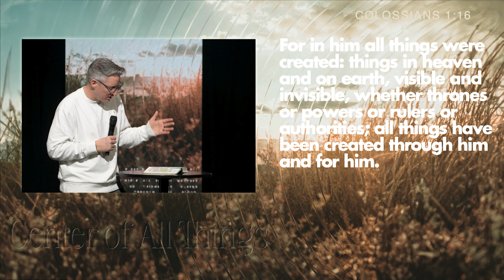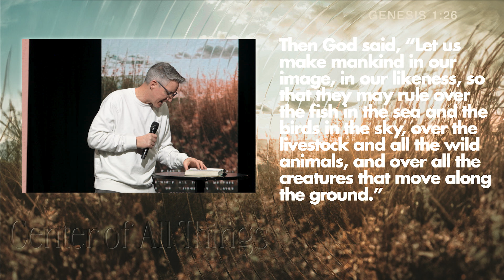For Jesus | John Challinor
Everything was made by Jesus, for Jesus!

This weekend we began a new series, Center of it All! Throughout this collection of messages we will study the Old and New Testament to see how throughout scripture, Jesus is the center of everything.